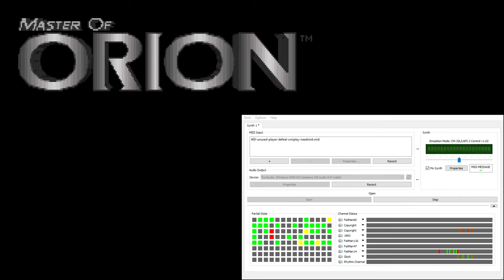Master of Orion CM-32L OST - Unused Player Defeat (Extra Reverb)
I cannot get the game to play this music. Playback provided via gamedata rip - may be inaccurate as I cannot verify playback against game output